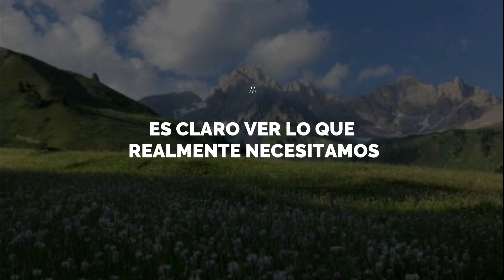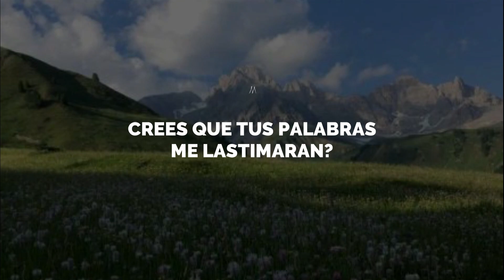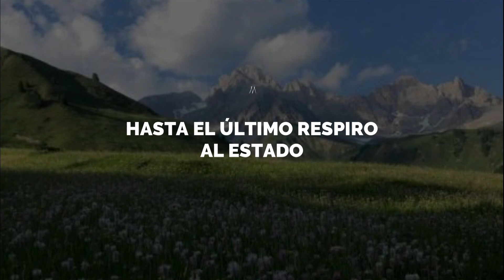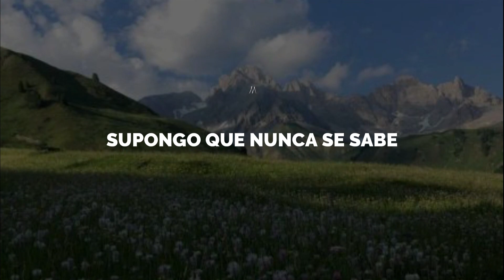Delusional paradise de yours truly sub español